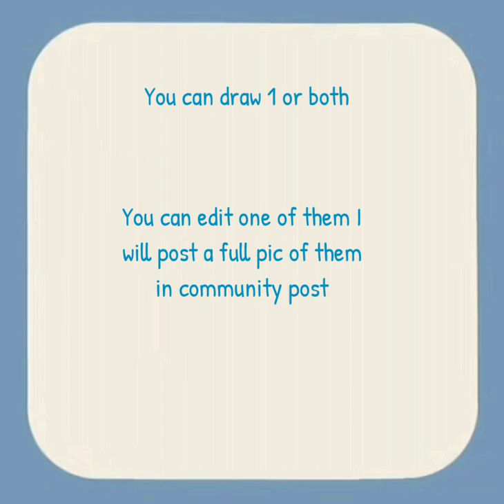my fanartcomp!!Wintersfanartcomp800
Can you share this?